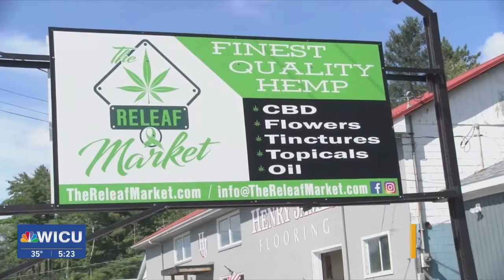Jamestown Business Enters Marijuana Grow Industry